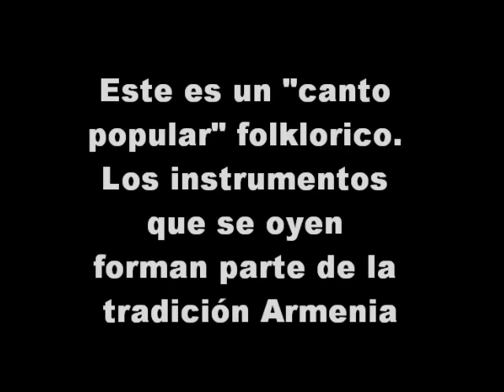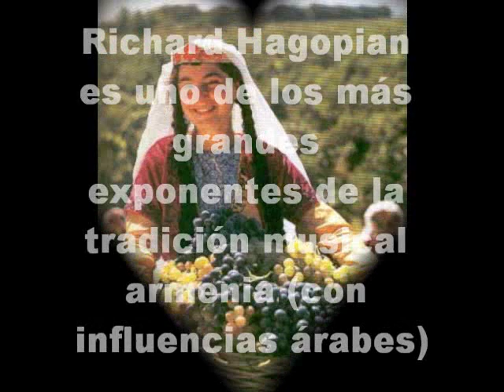Armenia y su Música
Armenia es un país caucásico que cuenta con influencia musulmana dentro de su música. La primera pieza musical es un canto popular con instrumentación armenia; la influencia árabe es muy reducida. La segunda pieza musical es música folklórica armenia con influencia preponderantemente árabe. Saludos. Disfrutenlo.